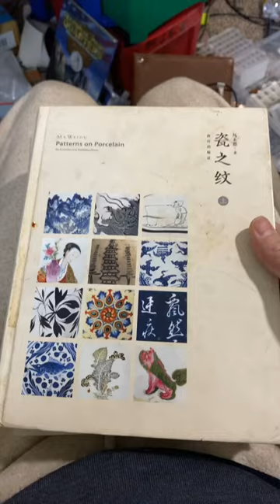3 great books on Chinese antique porcelain by Mr. Ma WeiDu